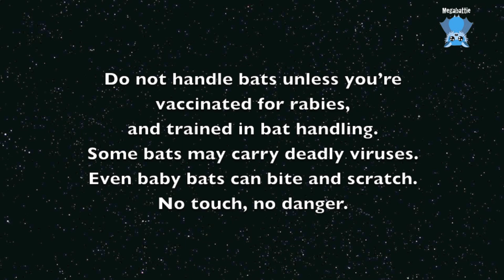Black Flying-Fox does banana face: this is Jake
Jake, an adult male Black Flying-Fox loves his banana and does awesome banana face for the video.
Jake has ulcers in both of his eyes and they're quite serious;  he's having 4 times a day eye ointment (goop) to help heal the ulcers.  One eye also had a cataract.  I don't know what his outcome will be but he is improving slowly.
I've also added a little bonus clip of Cottontop showing us how to invert to pee;  well done - you showed great confidence, style and dexterity.

This footage is given in thanks for the continuing donations which help support the fruit costs for her bats, and for the ongoing building of the airlock cages.